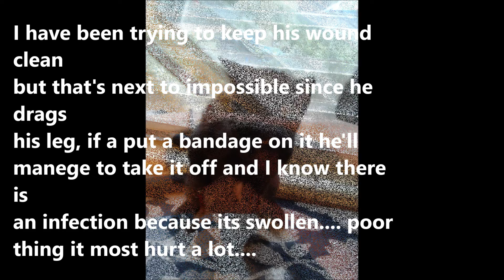CHESTER NEEDS YOUR HELP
Lifelike animal portraits
". from your favorite snapshot, to your wall..."